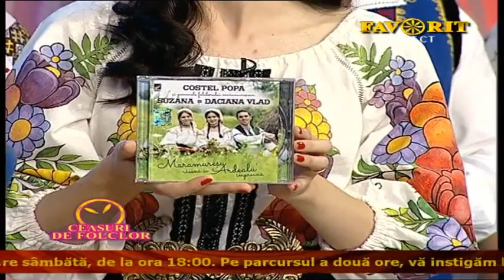Costel Popa, Suzana si Daciana Vlad - MARAMURESU RASUNA CU ARDEALU IMPREUNA (Favorit TV 2018)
Cultural-Folclorice "COSTEL POPA". Vă mulțumesc și vă doresc călătorie plăcută în lumea cântecului popular autentic.
Din dragoste pentru cântecul popular. Costel Popa.